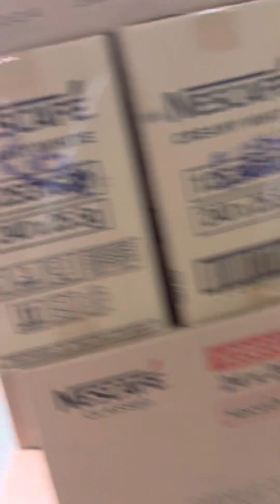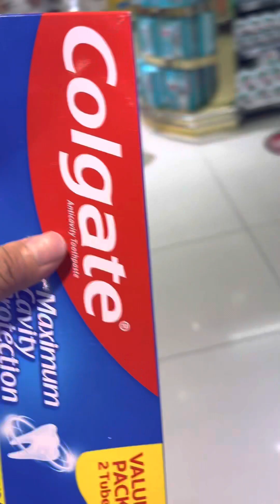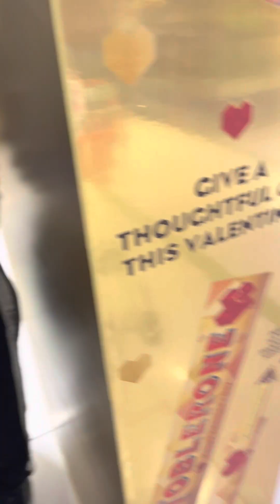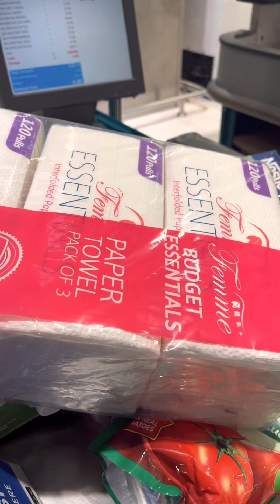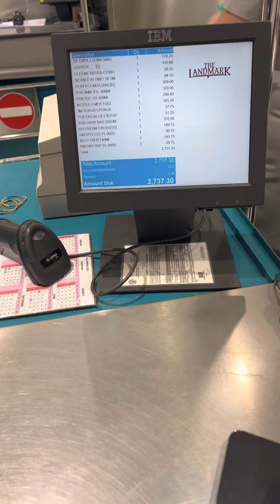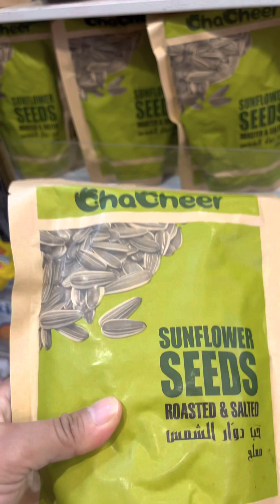Our usual day with my big sister 👩